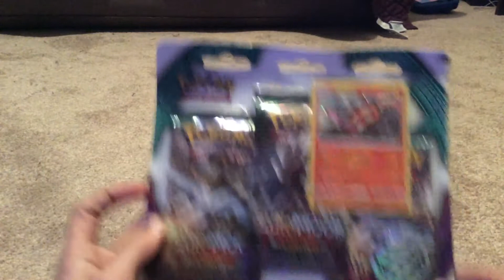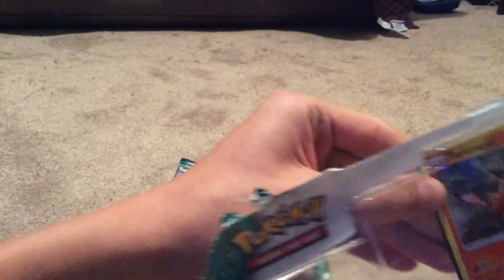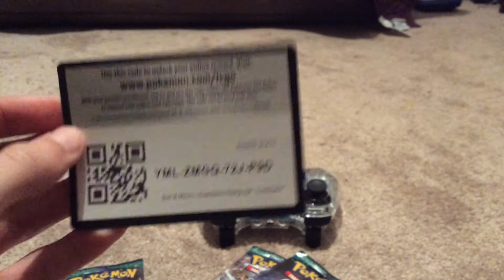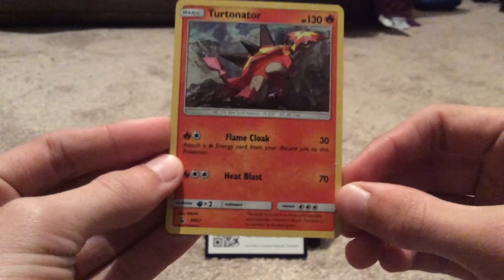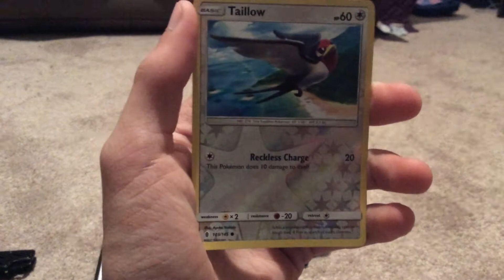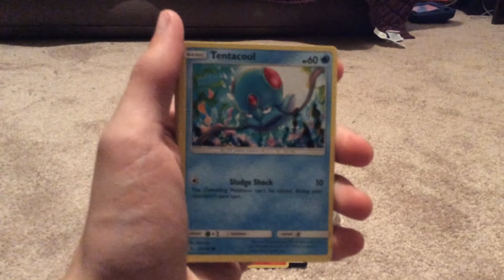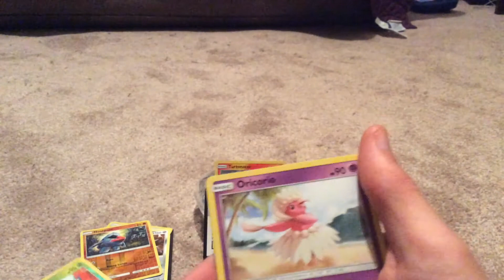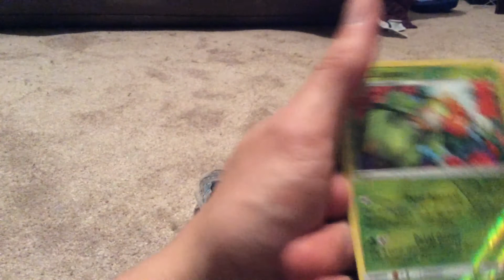Opening Of The Pokemon TCG Turtonator 3-Pack Blister | Guardians Rising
Hey There Pokemon Trainers, In This Video I Open A Turtonator 3-Pack Blister. I Got Some Nice Cards To Start Off Guardians Rising! I Hope You Guys Love The Pokemon TCG Content. Thanks For All The Support, I Have Gotten On My Channel. And Remember To Keep Catching Em All!